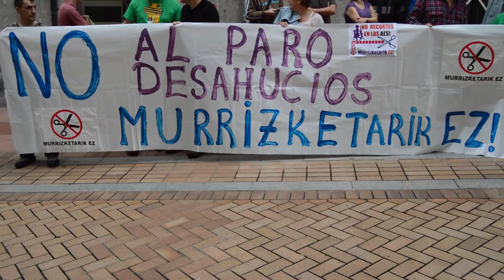Concentracion en favor del derecho a la vivienda en el dia mundial del habitad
Berri-Otxoak ha exigido al ayuntamiento de Barakaldo en el dia mundial del habitad que ponga a disposicion de la gente con necesidad todos los pisos municipales vacios que tiene